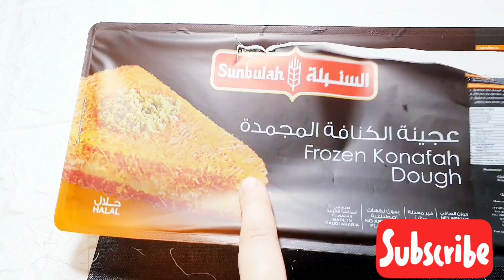كيلو ونصف كنافة مشكل من نصف كيلو كنافة. اساور.مبرومة.كورنيه.سادة.اصابع بطريقة سهلة للمبتدئين لذاذه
نصف كيلو كنافة
كوب سمن مذابة
أي نوع مكسرات
٢معلقة كبيرة سكر بودر
كريم شانتية مخفوقة  اختياري
مقادير السيراب
٢كوب سكر
١كوب ماء
١معلقة صغيرة عصير ليمون
ربع كوب عسل جلكوز اختياري